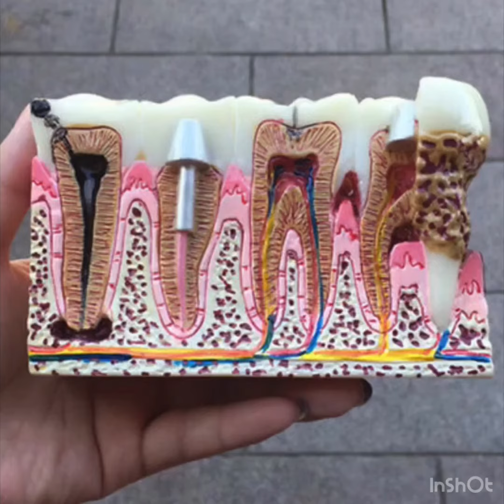Gabimet që hasim cdo ditë!!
Ka shumë dentistë në gjith botën qe nuk kanë mësuar asgjë nga shkolla apo eksperienca e tyre, po të cilët janë të paktë në numër.Ku sjellin shumë probleme në një numër të caktuar,pacientët ku gënjehen nga pagesa apo arsye të ndryshme.Lexo rreth higjenës suaj orale sepse eshte jeta juaj me e rendesishme se cdo gje .

STUDIME DHE ANALIZA